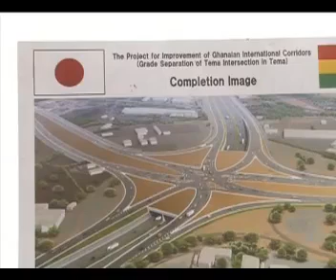Vice President Bawumia cuts sod for work to begin on Tema Motorway Roundabout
Vice President Dr Mahamudu Bawumia has performed the ceremony for construction works to begin on the grade separation of the Tema Motorway Intersection as part of efforts to ease traffic congestion in the industrial city of Tema.

The project is expected to be completed within 28 months and involves the construction of a 2.1 kilometre three-lane dual carriageway with 730-metre underpass and improvement of a 1.9 kilometre two-lane dual carriageway from Ashaiman Roundabout to the Harbour Road.

There would also be the construction of service road ramps, retaining wall and box culvert, road base and pavement, pedestrian bridges and provision of road safety furniture to save lives and property.

The Motorway forms an integral part of the Trans-Africa Highway, stretching from Lagos through Lomé, Accra, and Abidjan to Dakar, and effectively serves as the junction to the Sub- region.

The phase two of the project would see the construction of a flyover on the Akosombo-Tema Harbour Road.

The Japanese Government is providing the funding with a grant of US$55.6 million through the Japan International Cooperation Agency (JICA) and the job is being undertaken by Shimizu-Dai Nippon JV.

Vice President Bawumia said building road infrastructure was part of the government's agenda of promoting rapid economic and industrial development.

He added that the project would bolster trade and economic integration in the West African sub-region and applauded the Japanese Government for the support.

Mr Kwasi Amoako-Attah, the Minister of Roads and Highways, said it was part of the drive to open up the road connection between Accra and the port city of Tema as well as open arterial roads within Tema.

“By the time we complete the construction of this project the Tema arterial roads linking this roundabout to the ongoing port expansion being undertaken by the Meridian Port Services would have come to an end.

We are going to open up all arterial roads from this roundabout to link the port expansion project through the Tema Hospital road into a dual two-by-three lane road.”

“At the same time it will link Tema Motorway with the Tetteh Quarshie interchange in Accra, and the project is designed in such a way that by the time this particular project comes to a close the Tema motorway, as part of the Abidjan-Lagos project, which is being turned into a six- lane dual carriage highway, would have also come to an end and it has been remodelled and redesigned to take the current congestion at the Tetteh Quarshie interchange," the Minister added.

He expressed optimism that the completion of the project would ease the terrible traffic congestion at the Tetteh Quarshe interchange.